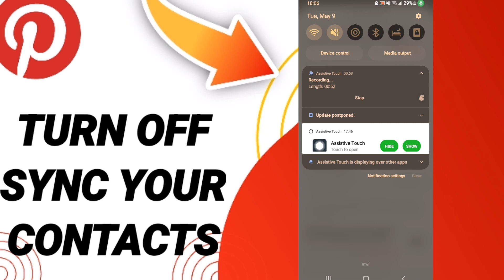How To Turn Off Sync Your Contacts On Pinterest App